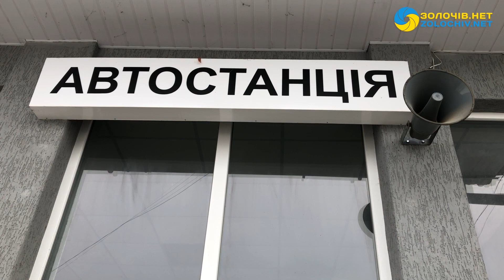Заплутані "схеми" щодо автостанції у Золочеві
Вже не один рік у Золочеві немає достойної автостанції, які є в інших містах чи райцентрах.

Цю тему підняв кандидат у депутати міської ради Ігор Мудрий під час пресконференції політичної партії “Правий сектор”.

Зокрема, Ігор розповів своє бачення на розв’язання проблем із пасажирськими перевезеннями, автостанцією та дорогами.

Детально дивіться у відео.